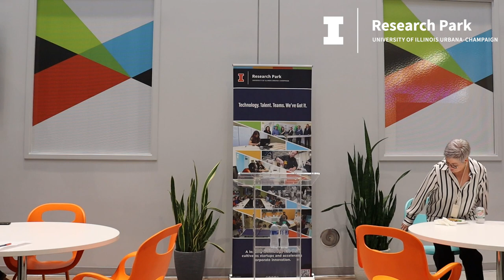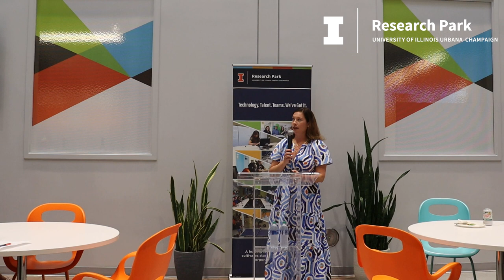Illinois Innovation Voucher Funding for Small Businesses with Laura Appenzeller and Madeleine Wolske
On Tuesday, May 7, from 12:00 to 1:00 PM, Madeleine Wolske and Laura Appenzeller presented an update on Illinois Innovation Voucher (IIV) Funding for small businesses. This session shared information on the new IIV program released by the Illinois Department of Commerce and Economic Opportunity (DCEO) and the Illinois Science and Technology Coalition. The Small Business Development Centers (SBDC) and EnterpriseWorks provided information on the program parameters, timeline, and recommendations for small companies seeking to pursue the program. IIV offers up to $75,000 in funding to small businesses in 2024 that create an innovation collaboration with an Illinois Higher Education Institution. This session included specific suggestions for working with the University of Illinois and/or Parkland College locally as partners.